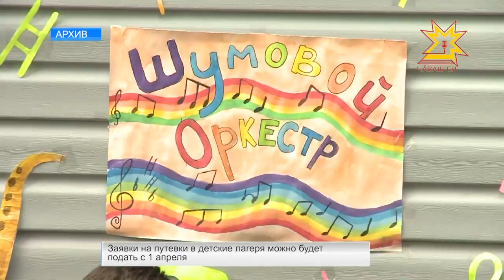Как летом организовать отдых своего ребенка?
Сдать в срок. В Чебоксарах полным ходом идет строительство трех детских садов - в микрорайонах Альгешево, Новый город и Радужный. Все работы идут согласно графику. Сроки  сдачи объектов - май этого года. В ближайшее время строящиеся здания должны пройти государственную  экспертизу. Детей принимать начнут в июле-августе. Благодаря этому, места в детских садах смогут получить еще 500 человек.